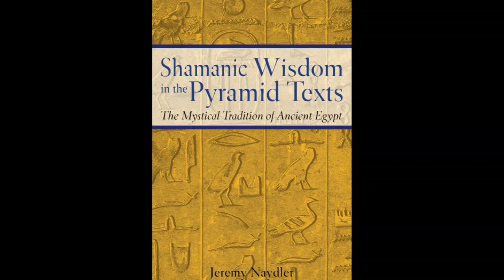Book Review of "Shamanic Wisdom in the Pyramid Texts" pt.2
I expose how Jeremy Naydler's book Shamanic Wisdom In the Pyramid Texts breaks down in an amazing way, an apparent hypothetical reason why the texts are where there are, and what they actually represented, Which I Believe is Straight Up True Spiritual Technology. This book is a MUST READ!